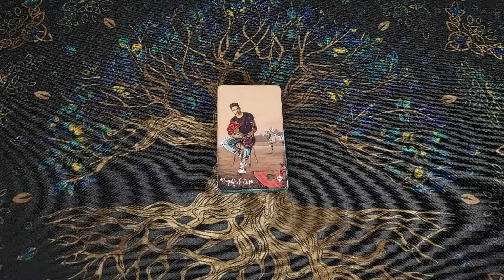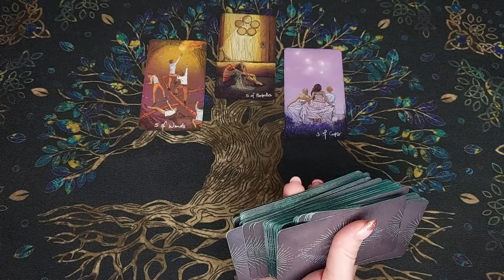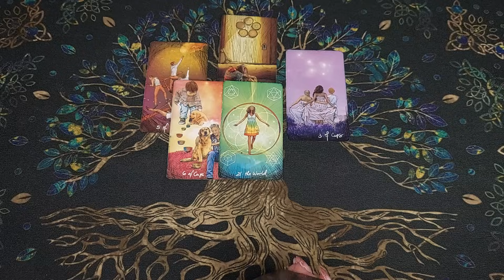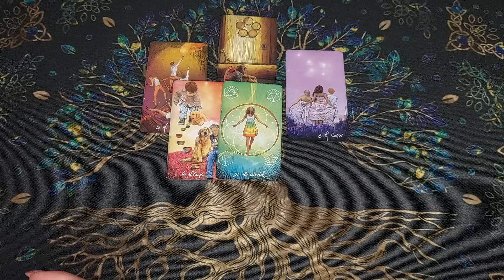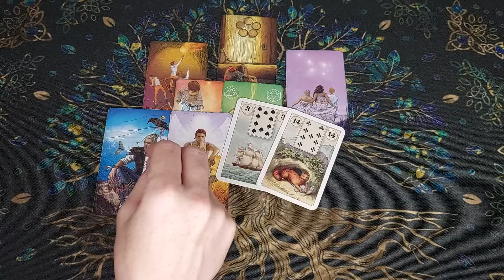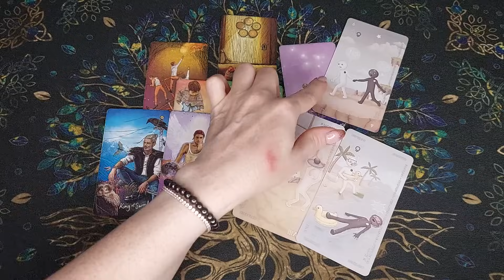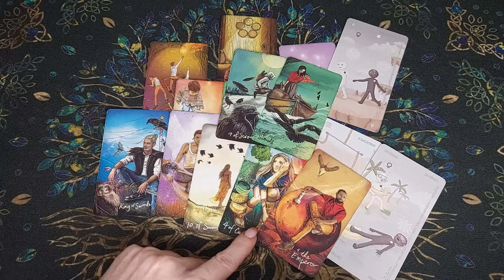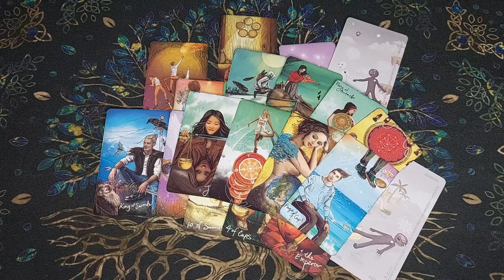ПРЯМО СЕЙЧАС❗ ЧТО ПРОИСХОДИТ в его личной жизни... 🍂🧡 таро расклад ♠️ онлайн гадание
Сегодня новый расклад таро! Вы на канале Лайф таро Надежда. Я сделаю для Вас общий таро расклад на мужчину. Ты узнаешь ВСЕ его мысли о Вас! Что он думает обо мне? Его мысли о Вас! Много информации! Это онлайн гадание на картах таро на отношения и любовь расскажет, о его мыслях и помыслах. Таро о вашем мужчине. Настраивайтесь на таро прогноз и своего мужчину, чтобы узнать его мысли и чувства. Настраивайтесь на себя, это гадание на картах таро расскажет про судьбу, знаки судьбы, даст совет. Что он думает обо мне прямо сейчас? Его мысли о Вас сегодня! онлайн гадание таро расклад таро прогноз

✅ Кто хочет поблагодарить:
Visa Сбербанк 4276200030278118 (Надежда Константиновна Н.) в комментариях ничего не пишите, либо напишите слово "Подарок"